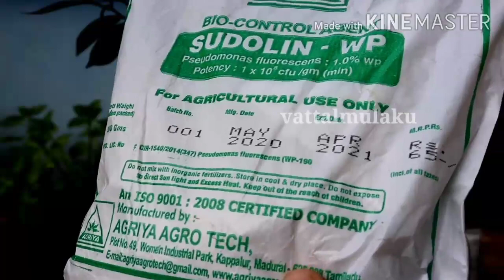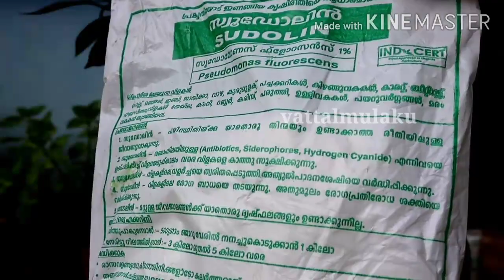സ്യുഡോമോണാസ് എന്താണ്?? എങ്ങനെ നമ്മുടെ കൃഷിയിൽ ഉപയോഗിക്കാം /Usage and benefits of pseudomonas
Hi
ഈ വിഡിയോയിൽ pseudomonas എങ്ങനെ നമ്മുടെ കൃഷിയിൽ ഉപയോഗിക്കാം.. ഉപയോഗിക്കുമ്പോൾ ശ്രദ്ധിക്കേണ്ട കാര്യങ്ങളൊക്കെയാണ് വിഡിയോയിൽ ഉൾപ്പെടുത്തിയിട്ടുള്ളത്..